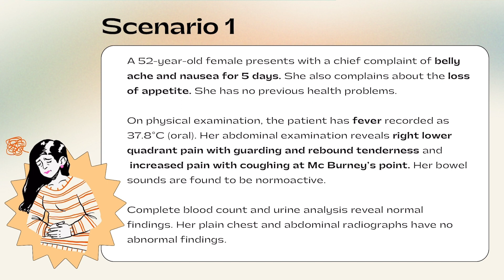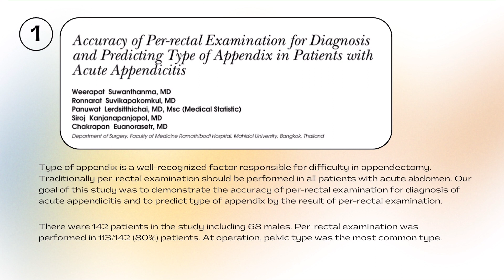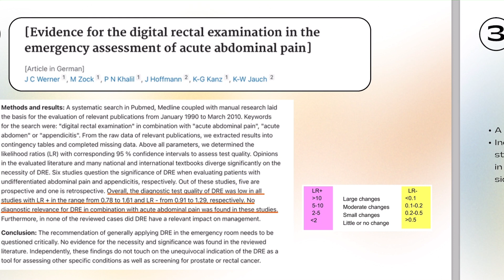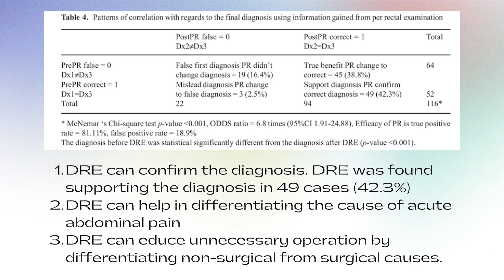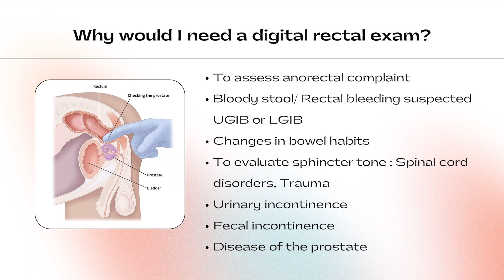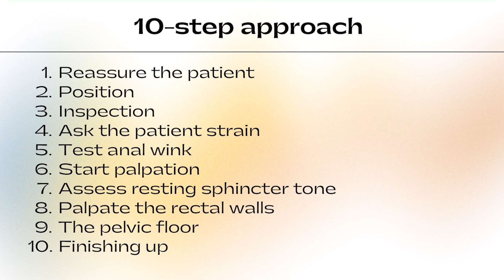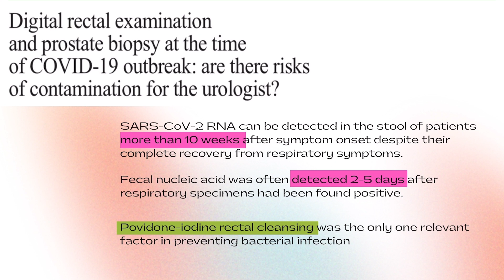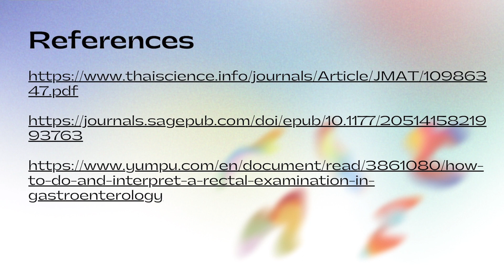Scenario1 Academic Year 2023, December : Role of Digital Rectal Examination in Acute Appendicitis